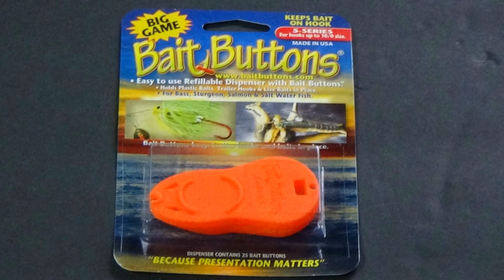SPRING DELTA STURGEON ... STILL AROUND !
Another fun fishing trip w/ our good friend  Mitch . He sure had a great day of fishing first hooking into an oversize Sturgeon  Mitch had no idea it was fowl hooked in the tail  which made for one heck of a battle of course this big girl was released then he hooks into a nice size 53" keeper which was tagged & bagged With Spring & the Bay bite slowing down , lots of Sturgeon have  now moved into our local sloughs this can be one of the best times to catch North America's largest freshwater fish The 'Pacific White Sturgeon ' remember if we can do it   so can you  !  on the Calif. Delta                 ( Please excuse the repost due to editing )